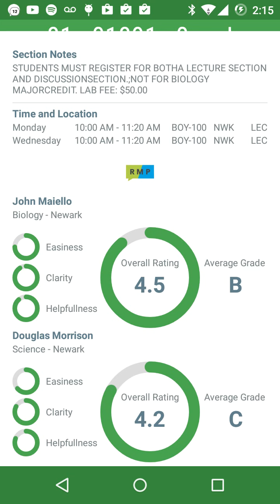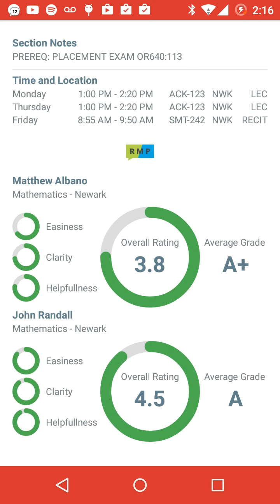device 2015 07 05 021632